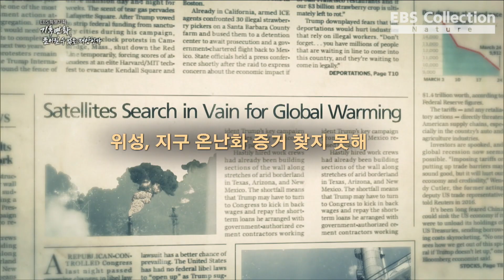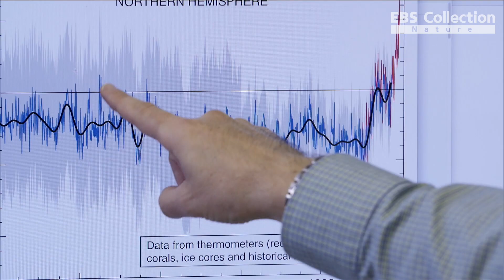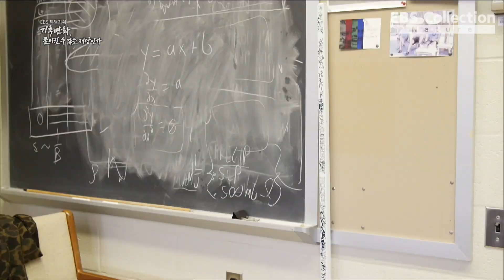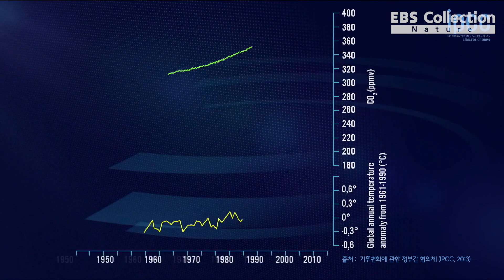과학자가 95%확신을 가진 이것?!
한 과학자가 세계를 놀랄 만한 발표를 하자, 목숨을 위협받았다.
지금은 당연한 사실 이지만, 당시엔 충격적인 주장.

프로그램명: 기후변화, 돌이킬 수 없는 재앙인가